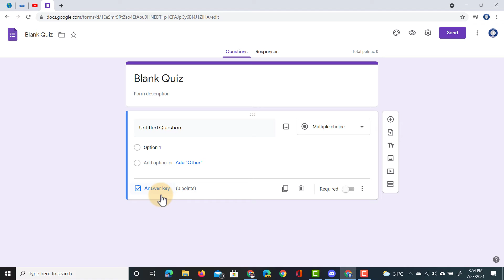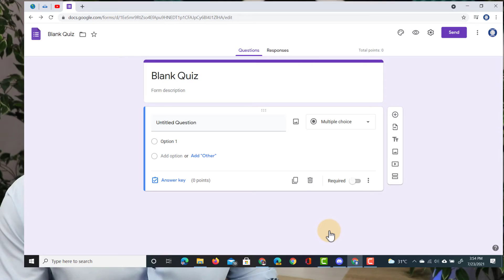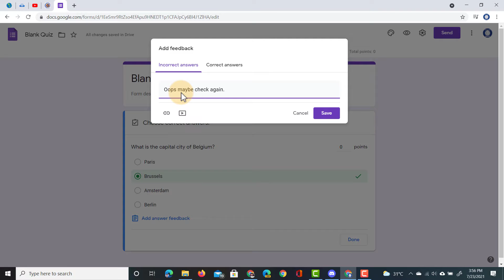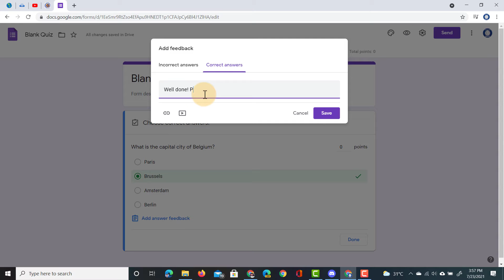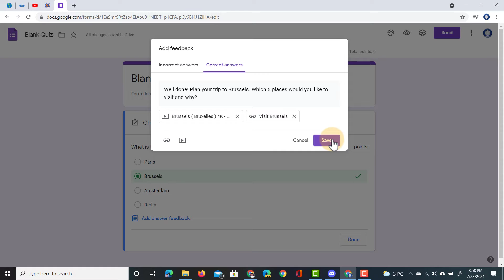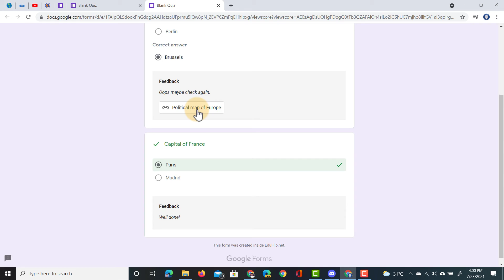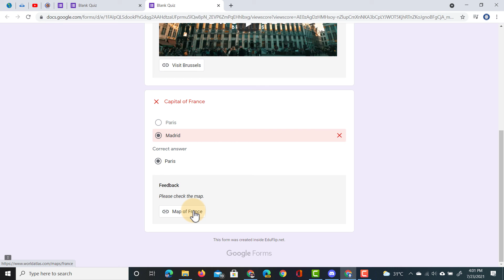Self grading Quiz with Feedback in Google Forms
How to create a Self grading Quiz in Google Forms. In this video I show you how easy it is to create a Quiz with Feedback for students. You can give them additional information, videos and links for both correct and incorrectly answered questions.

Using Google Forms we automate the process of grading the quiz and streamline the way we can provide our students with extension activities as well as learning opportunities when they have answered questions correctly.

Timestamps:
0:00 Intro
0:30 Create a Quiz
0:55 Turn a form into a quiz
1:45 Adding the Answer Key
2:05 Add answer feedback with links and video
4:12 Adding a second question
5:05 Preview the Quiz with answer feedback
6:30 Summary

Come visit me on my website for many more tutorials, resources and tips